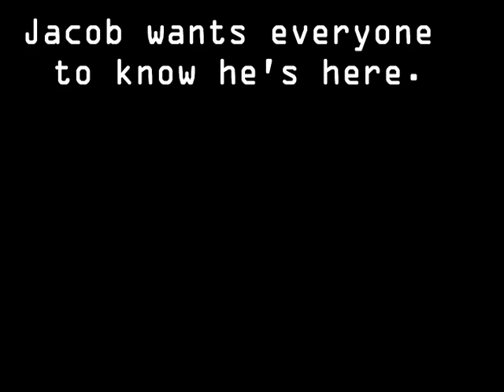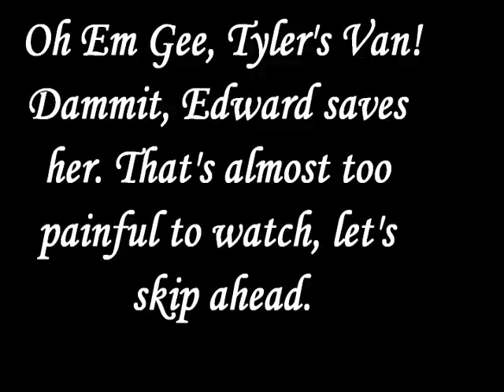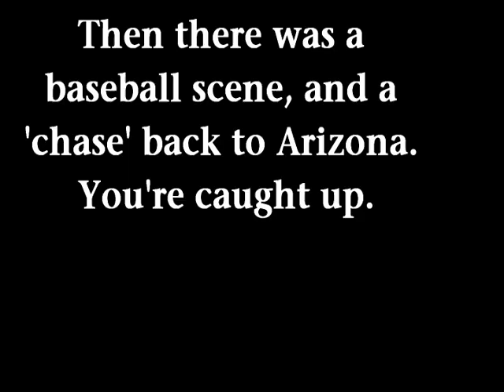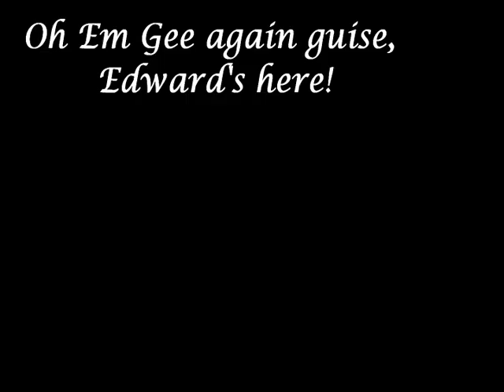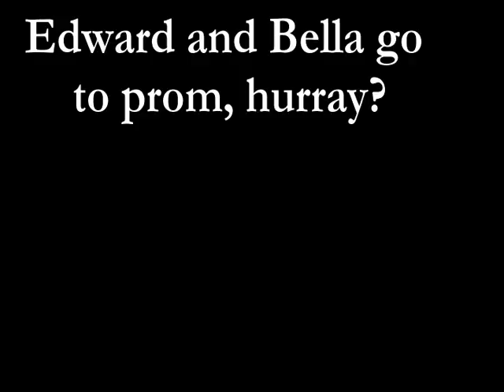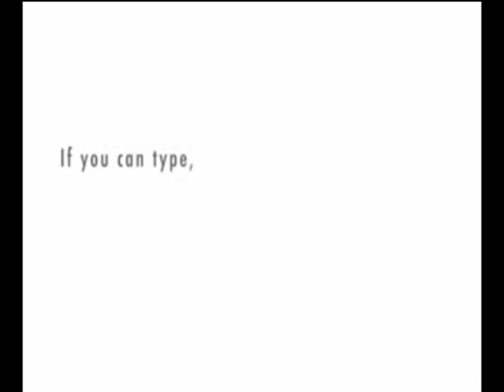Twi-Parody: The Animated Movie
I found xtranormal.com, let the lulz ensue.